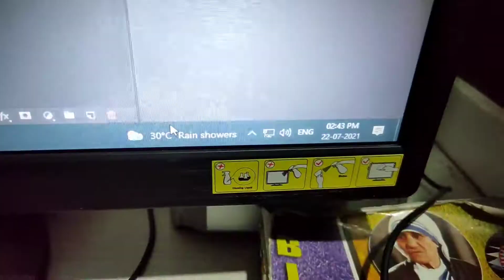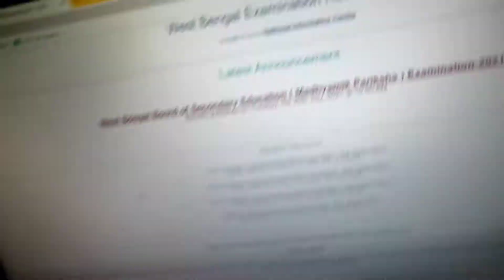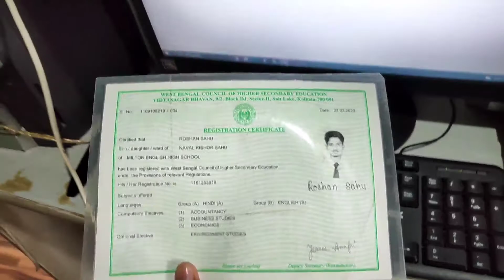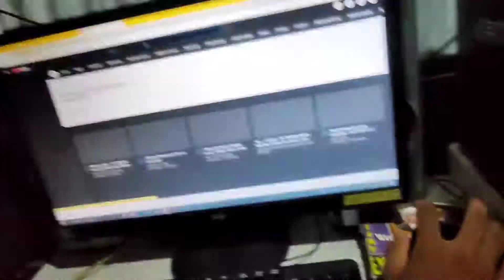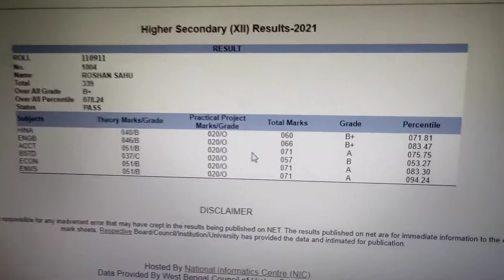WBSCSE 12th Reasult 2021 😱😱😱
Dosto Is Video Me Maine Apne Dost Ka Result Ka Reaction Shoot Kiye Hai Aur Aap Ko Dikhaye Hai .Ummeed Hai Aapko Ye Video Pasand Aayegi. Thank you So Much.